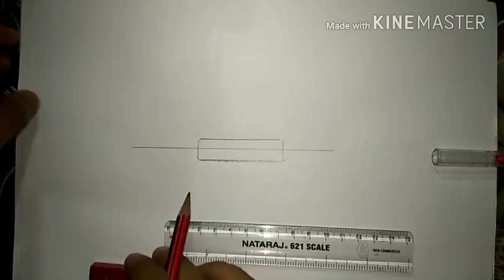How to draw magnetic field line with bar magnet and compass